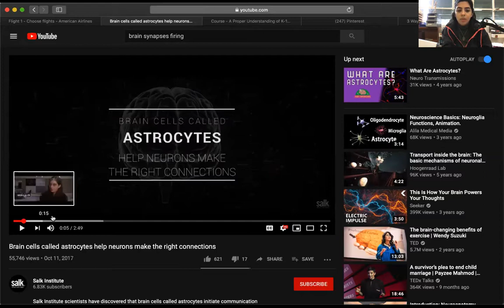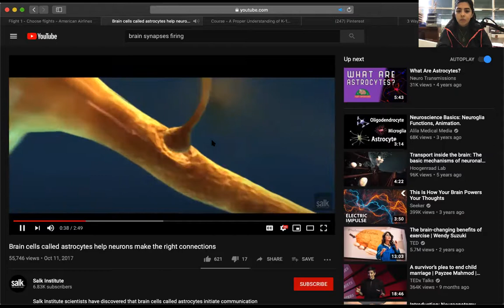Riggs Video- Wednesday October 21, 2020